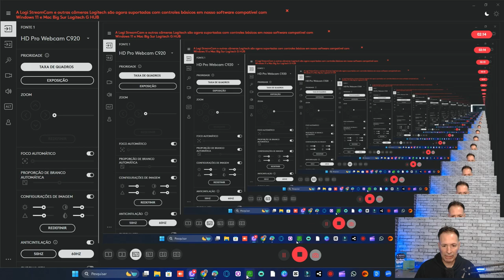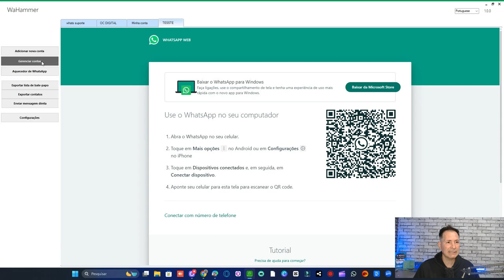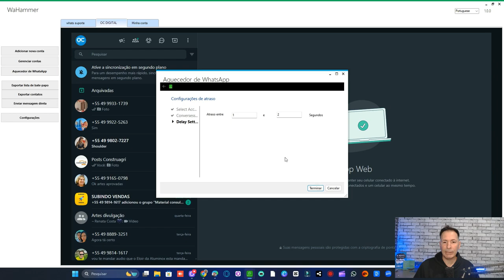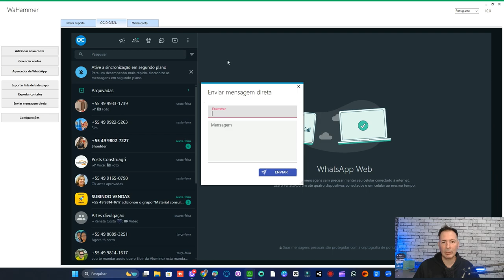COMO TER VÁRIAS CONTAS DE WHATSAPP EM SEU COMPUTADOR [Método Atualizado]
Descubra neste vídeo como ter várias contas de WhatsApp em seu computador de forma simples e eficaz. Aprenda passo a passo como utilizar ferramentas gratuitas para gerenciar múltiplas contas de WhatsApp simultaneamente, aumentando sua produtividade e organização. Assista agora e facilite sua vida digital!

Acesso vitalício